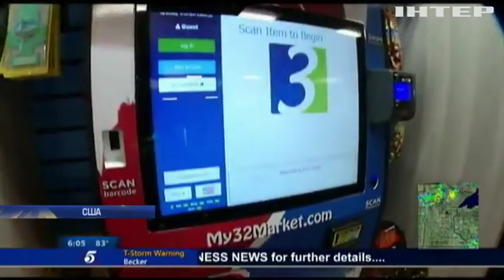У США працівникам компанії вперше імплантують мікрочіпи (відео)